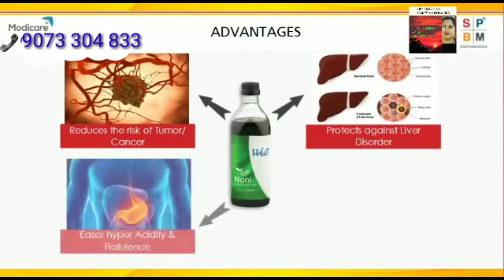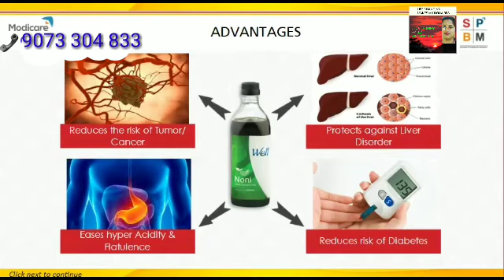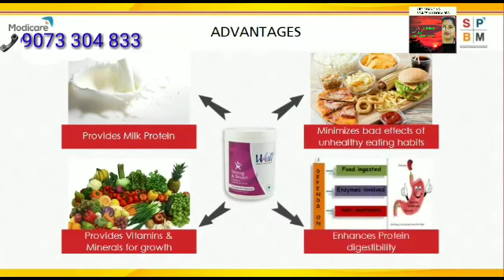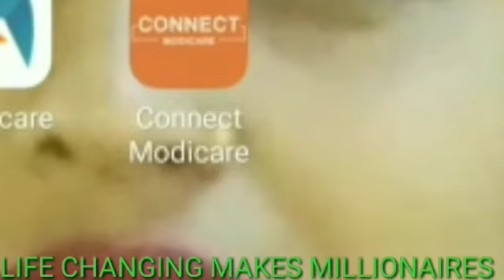SUPERB BEST QUALITY F.M.C.G PRODUCT in MODICARE.Morning TO Morning Some Modicare ProductSpbm Academy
Modicare#S P B M ACADEMY#LiveTheModiway#SochBadlo Khudko Badlo#Life Changing Makes Millionaires#Change your thoughts Change your Life#Change your Shop Change your Life M LM#Modicare Business plan#

Change your Shop Change your Life.

Modicare Brand er All.  F  M  C G  Essential Product. Apni 60%+. Discount ea pete.   And  PASSIVE INCOME , RECOGNITION, FINANCIAL AZADI, ALL DREAM FULFILL, TRAVEL FUND,CAR FUND, HOME FUND.
SOB KICHHU  PABAR JONNO
  Ami.  NAMITA GARAI   * SENIOR EXECUTIVE DIRECTOR  OF. MODICARE *

   EA FREE REGISTRATION  Taratari Karun.
* WWW. MODICARE.COM*EA  Giea.

Amar Youtube Channel   *LIFE CHANGING MAKES MILLIONAIRES*   Channel ti
AND. COMMENT. DIBEN NEXT BHALO VIDEO PABAR JONNO.
   Amar   YouTube channel

LIFE CHANGING MAKES MILLIONAIRES
 Niche
Youtube   Link ea.   CLICK  Karun.

 R o anek  Video dekhar jonno
 Amar. Youtube   Channel  Open   karun .

Eai platform Supper. Asadharan Business plan. Unlimited Azadi Plan..62% pay out.
Accumulation Business Plan.
Accumulative Performance Bonus 7% -16%

R. O. Anek Benefits. .